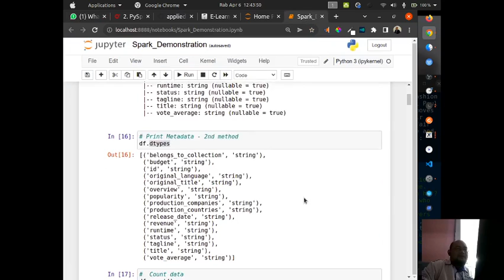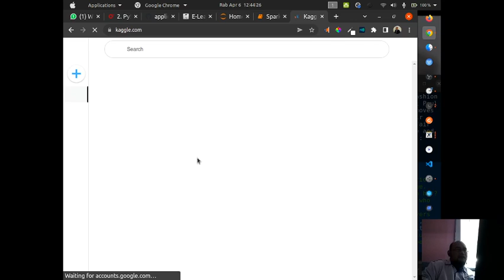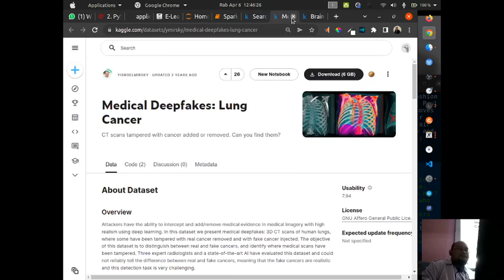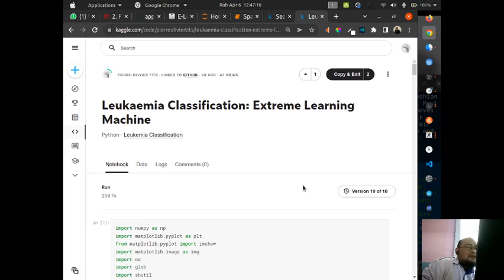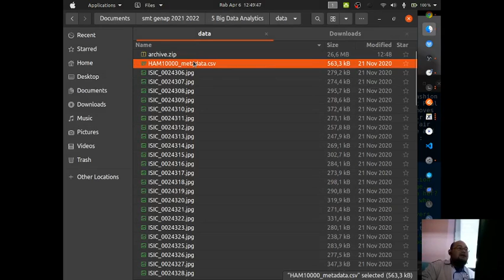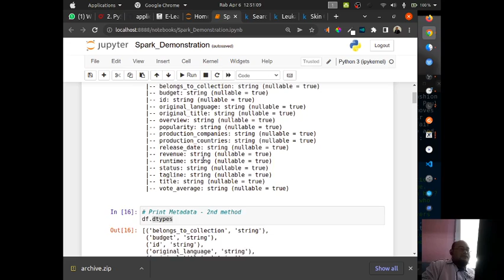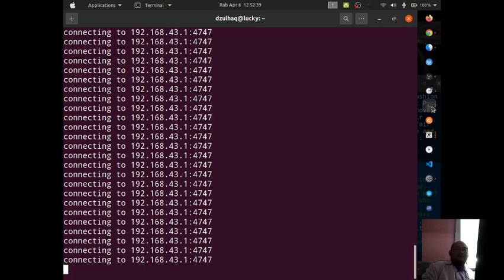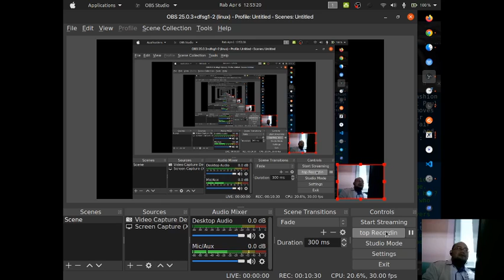BDA Pertemuan 4 Part 4